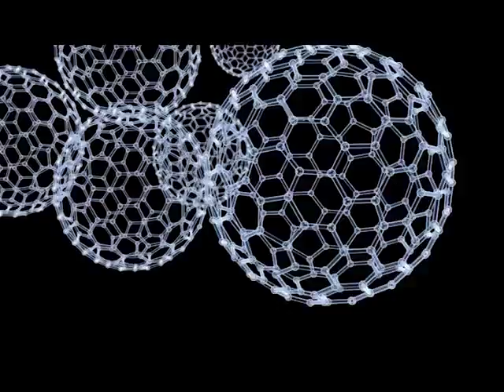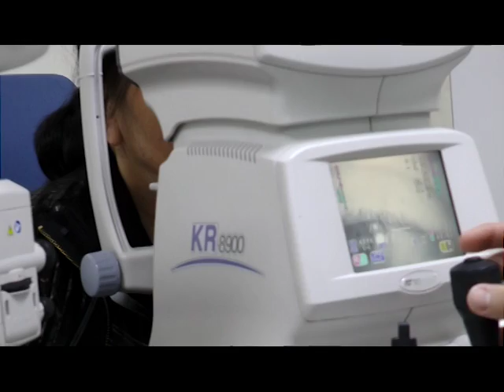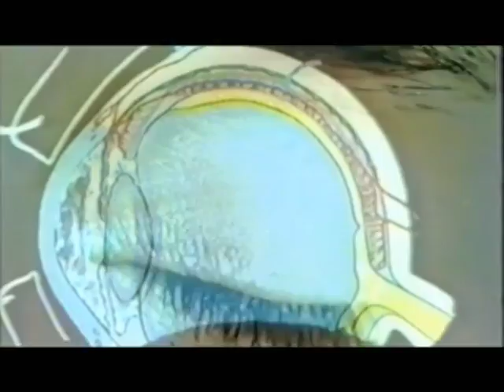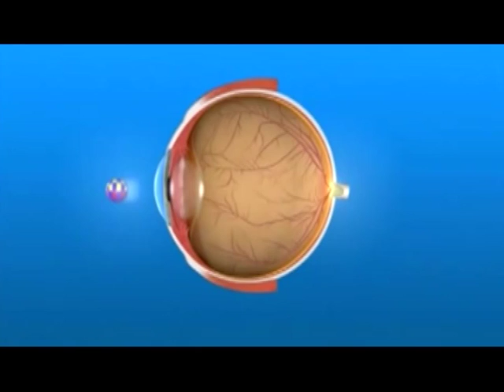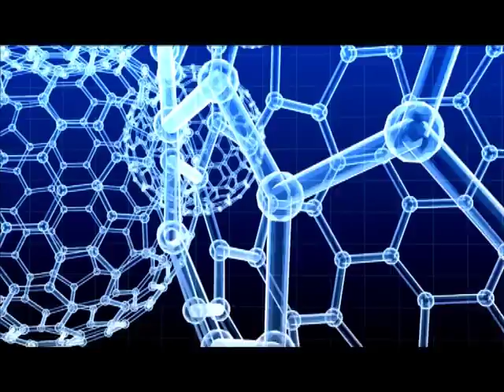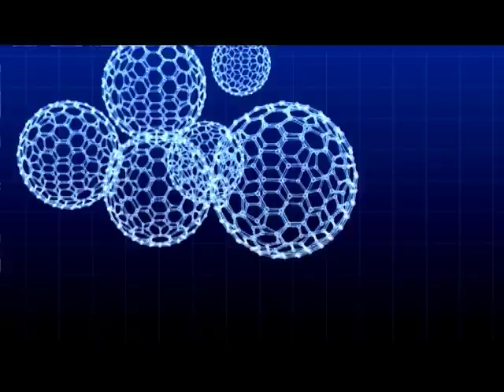Bir Xəstənin Tarixçəsi / 36-cı veriliş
Diaqnoz: Makula dəliyi
Vitreoretinal cərrah: Dr. Tural Qəlbinur